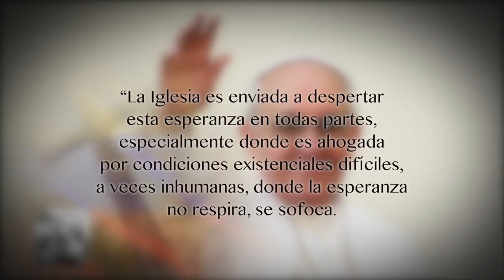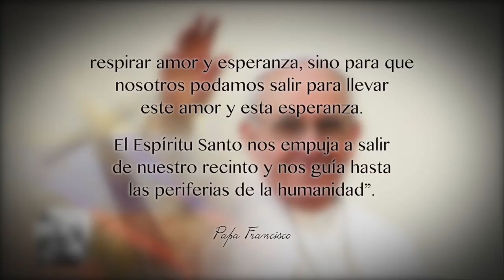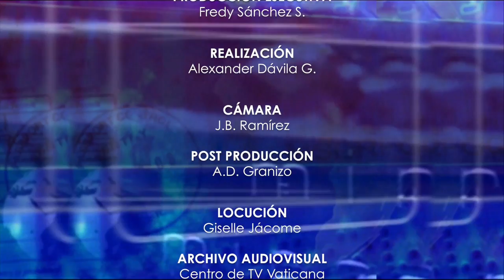SAL Y LUZ EN ASIA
Una mirada a la labor misionera en el continente asiático desde la experiencia del P. Rafael González, misionero Comboniano.